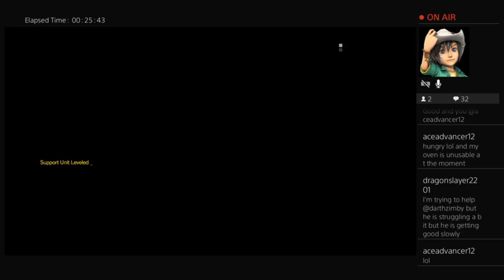MGS 5! Viewer Reward redemption Day 2! Punch n Pie!!!!